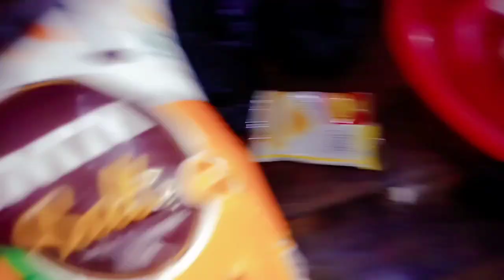Kitchen Deep Cleaning🤦 क्या क्या लाती हु अपने घर किराने का सामान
milte hai next vlogs me bye take care